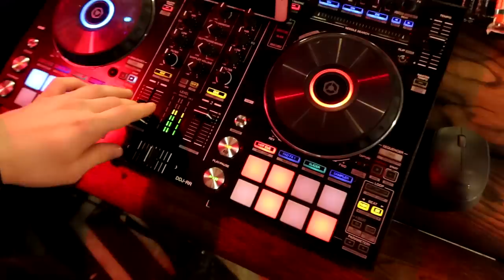DVIGUBAS VAKARAS | Užsukau pas Luką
Music
ES_Landfall - Stonekeepers